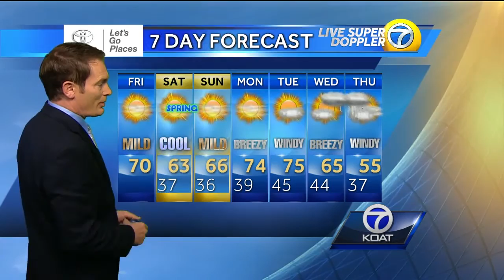Eric Weather Forecast for Friday March 18th